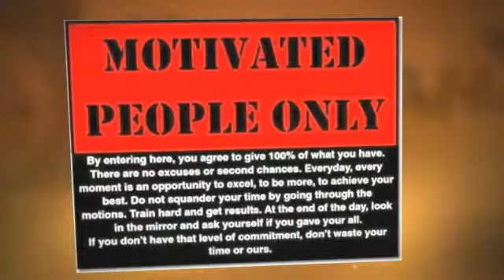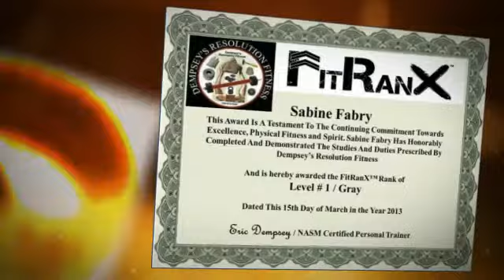Dempsey's Resolution Fitness: Introducing FitRanX - The Revolutionary Fitness Ranking System